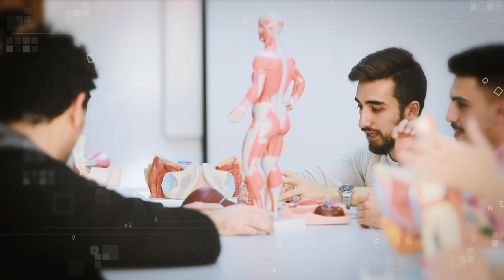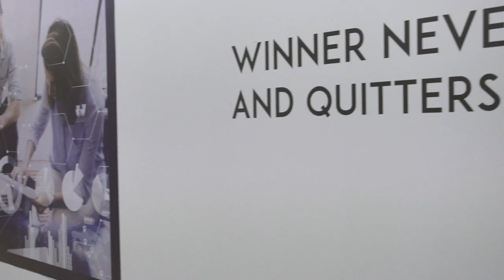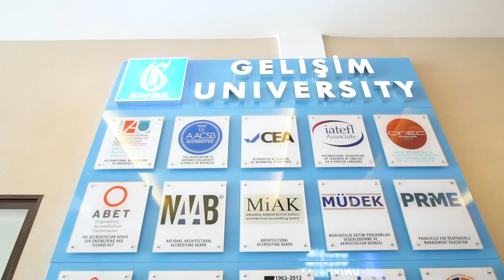TANITIM FİLMİ 2019 - İstanbul Gelişim Üniversitesi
TANITIM FİLMİ 2019

İstanbul Gelişim Üniversitesi Resmi Youtube Kanalıdır.